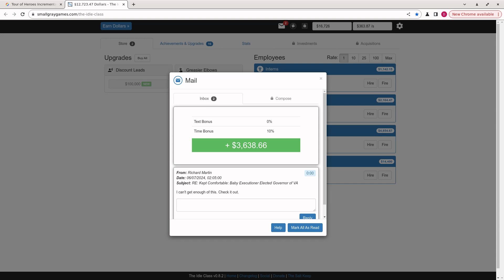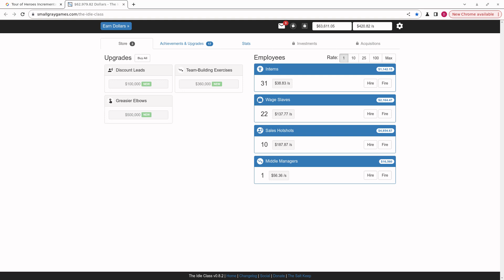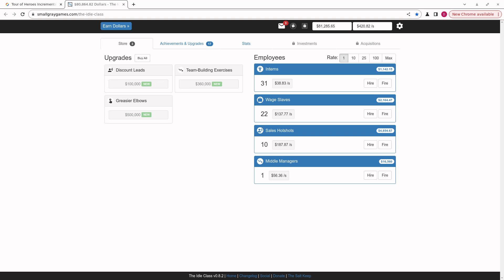video q 4540